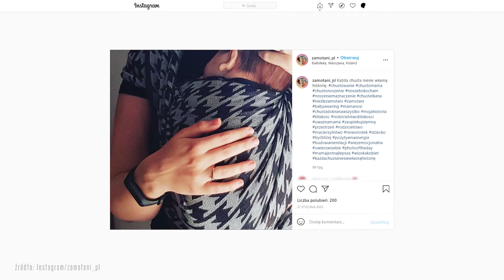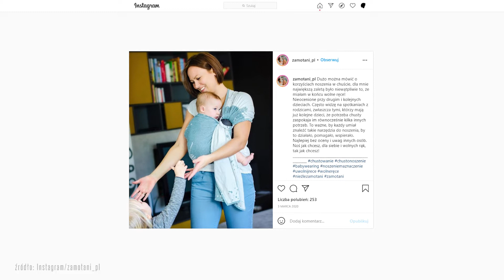Jak prawidłowo nosić dziecko w chuście? Wyjaśnia Marta Klewińska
Często przyszłe mamy zastanawiają się, jak nosić swoje dziecko w chuście, żeby "nie zrobić im krzywdy", ile godzin dziennie można to robić czy jak się ubrać podczas chustowania. Na te wszystkie pytania odpowiada Marta Klewińska z portalu zamotani.pl, która o chustonoszeniu wie wszystko!